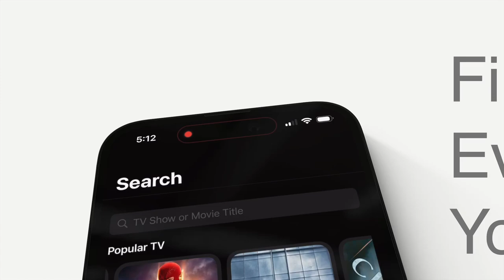Vid Diva TV Show and Movie Tracker App for iPhone and iPad (1.2)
Vid Diva is for people who want to track the shows and movies they want to watch, are watching, or have watched – all in a single app. Just add shows and movies to Vid Diva and never miss a new episode or premiere!

Vid Diva is an app that can not only act as a place to keep track of movies and TV shows that you want to watch, but will also alert you when new episodes are available as well. Tell Vid Diva that you’re interested in ‘Ted Lasso’ and you’ll be notified when a new episode is ready to be watched — so you’ll never miss an episode of your favorite show again.